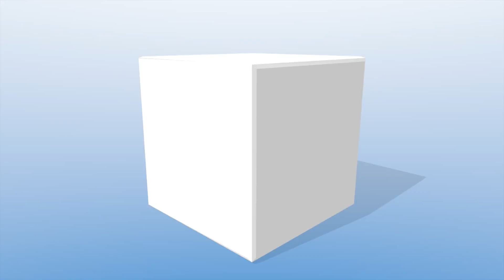Website New Video for FB 7 7 17